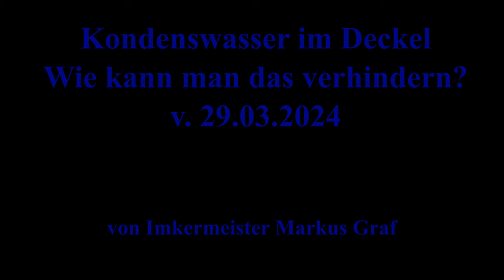42 Kondenswasser unter dem Deckel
Hier gehts um Kondenswasser unter dem Deckel und was kann man dagegen tun.

Wer gerne mit paar Euro´s den Aufwand honorieren möchte, gerne auf mein Kto
DIBA DE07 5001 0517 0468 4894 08
BIC: INGDDEFFXXX

Meine Bilder könnt ihr hier als Artikel und Wandbilder mit Bienen bedrucken lassen.
Alle Bilder sind selber gemacht